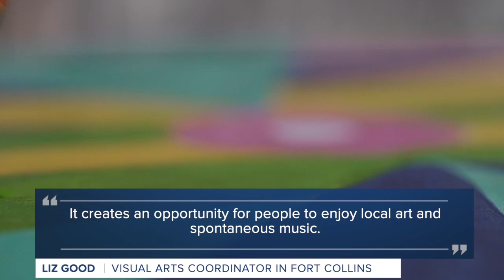Program in Colorado repurposes old, donated pianos to inspire spontaneous music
The City of Fort Collins started Pianos About Town about 12 years ago, inspired by an art installation in New York at the time. The program repurposes used and donated pianos, then places the instruments around town.